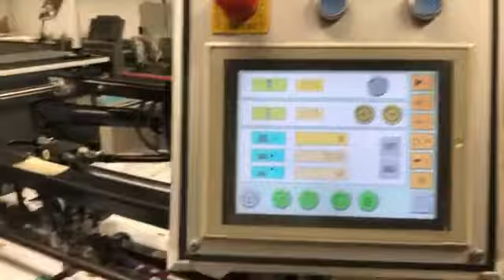2006 KAMA TS 74 60DIE CUTTER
2006 TS 74 60 DIE CUTTER